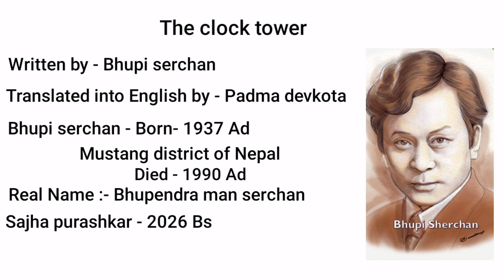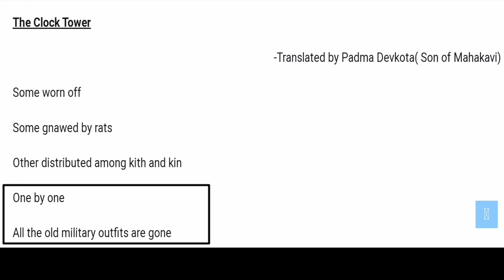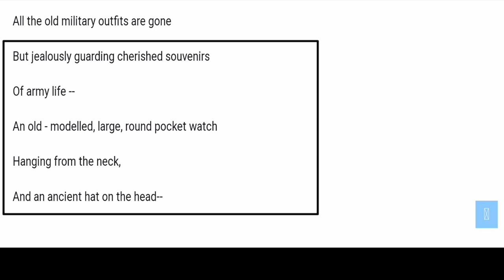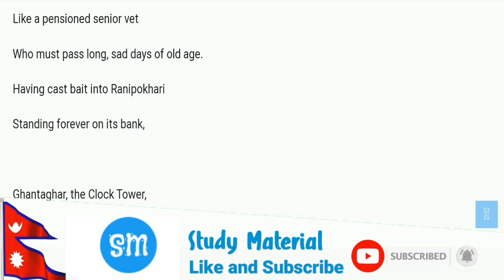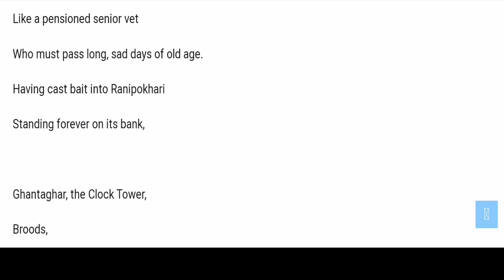The clock tower by bhupi serchan summary explained on Nepali - Bbs second year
Bbs second year business communication vision  poem the clock tower by bhupi serchan.

 "Unlocking Bhupi Serchan's 'The Clock Tower' in Nepali | BBS 2nd Year Business Communication Exam Guide"

Description:
In this insightful video, we delve into the profound verses of Bhupi Serchan's 'The Clock Tower,' offering a comprehensive explanation in Nepali to aid BBS 2nd Year students in their Business Communication exam preparation.

📚 Whether you're a student or a poetry enthusiast, join us as we navigate through the intricacies of this timeless poem, breaking down its meaning, themes, and cultural nuances. Our goal is to make literature accessible and relatable, ensuring a deeper understanding for everyone.

- Tailored for BBS 2nd Year students: We've crafted this video with your exam syllabus in mind, providing a clear and concise explanation of 'The Clock Tower' to support your studies.
- Nepali explanation: Enhance your comprehension by learning in your native language. We're here to bridge the gap and make literary analysis more accessible.

🔍 What's covered in this video:
- Summary of 'The Clock Tower': A thorough breakdown of the poem's key elements and messages.
- Cultural context: Explore the societal and historical backdrop that adds layers of meaning to Serchan's work.
- Exam-focused insights: Gain valuable perspectives to help you excel in your Business Communication exam.

Got questions or want to discuss the poem further? Drop your comments below, and let's build a community of learners!

🎓 Education meets entertainment in this exploration of 'The Clock Tower.' Let's dive in together and make your exam preparation an enriching experience!